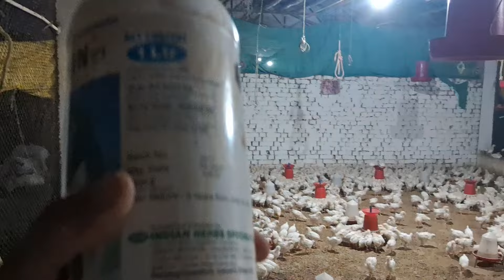सर्दी के लिए यह दवाई काम करेगी 🐤Poultry farming cockerel Poultry farming